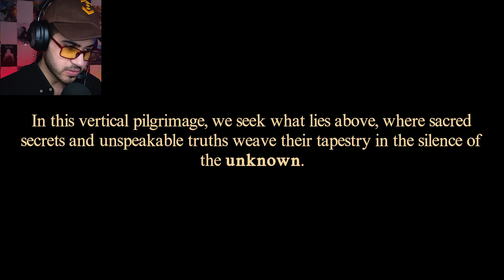Hopefully we see more... | Closing Doors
Simple ideas almost always become terrifying, especially when they're linked to real life things. There're tons of things we take for granted as the safest things we normally do. However, sometimes, things might not be like that, including closing the doors of an elevator...